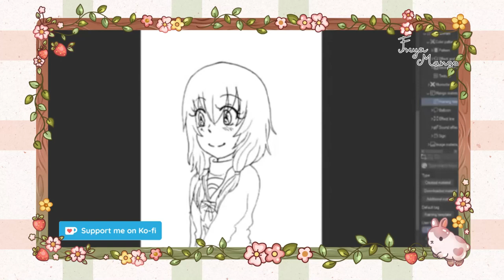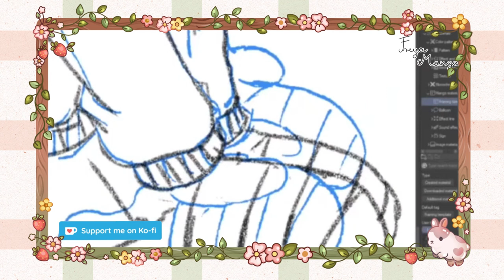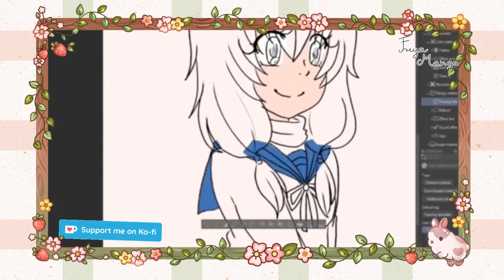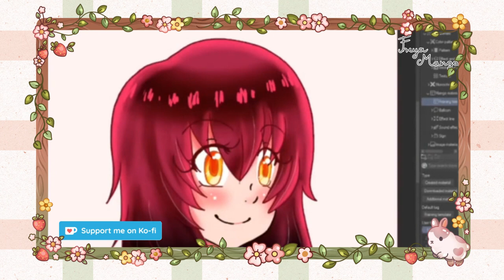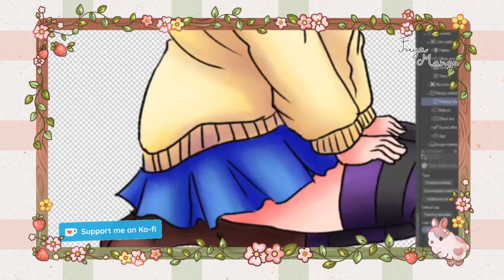Cursed Heart - Chibi Rin Megumi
Song:  @nostalgic_BGM